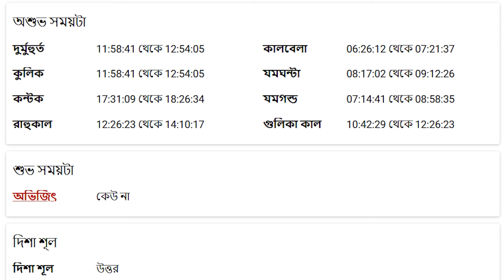মকর রাশি - ১০ শে জুলাই ২০২৪ - আজকের রাশিফল - Makar Rashi 10th July 2024 Ajker Rashifal - Capricorn